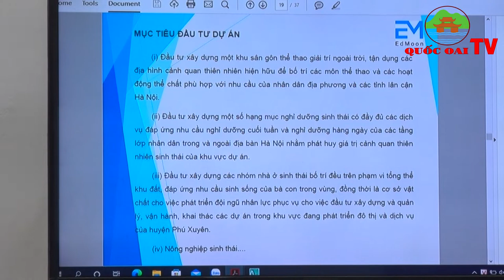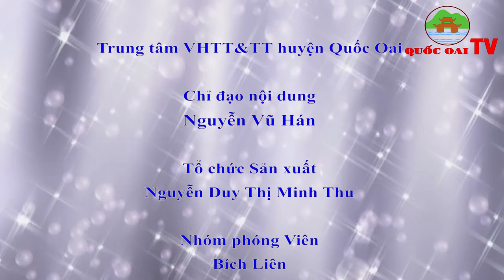Huyện Quốc Oai: BẢN TIN TỐI CỦA TRUNG TÂM VHTT&TT HUYỆN QUỐC OAI NGÀY 13/1/2022